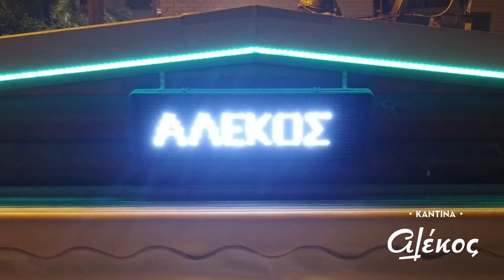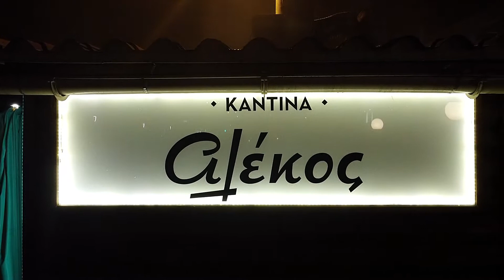Καντίνα "Ο Αλέκος" - στο Νέο Ηράκλειο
Μια από τις κορυφαίες της Αττικής, εμπιστεύεται τις υπηρεσίες Social Media της εταιρίας μας.

Ελάτε στην ομάδα μας και απογειώστε 📈 την online εικόνα της επιχείρησής σας από την πρώτη εβδομάδα!

Social Media Marketing λένε πως κάνουν πολλοί! 🤨 Πόσοι το κάνουν σωστά όμως; 😉
➡️ Στην G POiNT ADV με πορεία 21 ετών στο Digital Marketing, έχουμε κάθε λόγο να νιώθουμε περήφανοι για τους 100+ ευχαριστημένους πελάτες/συνεργάτες μας που μας εμπιστεύονται τη "βιτρίνα" των επιχειρήσεών τους! 🙏
➡️ Δοκιμάστε μας και εσείς χωρίς συμβόλαια και δεσμεύσεις. Ένας μήνας θα σας πείσει για τη δυνατότητα της ομάδας μας!
📌 ΤΙ ΠΑΡΕΧΟΥΜΕ:
☑️Στρατηγικό Σχεδιασμό και Πλάνο Προώθησης
☑️Concept και δημιουργικό περιεχόμενο
☑️Δημιουργία και συντήρηση διαφημιστικής καμπάνιας
☑️Δημιουργικό μέσα από το inhouse γραφιστικό μας τμήμα
☑️Συμβουλευτική υπηρεσία βελτιστοποίησης online παρουσίας
☑️Φωτογράφιση κάθε μήνα με inhouse συνεργάτες
☑️Βιντεοσκόπηση με drones για να εντυπωσιάσετε
☑️Μοντάζ και σενάριο βίντεο

👉 Καλέστε τώρα στο ☎️ 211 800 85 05 (Δευτ. - Παρ.: 10πμ - 6πμ)